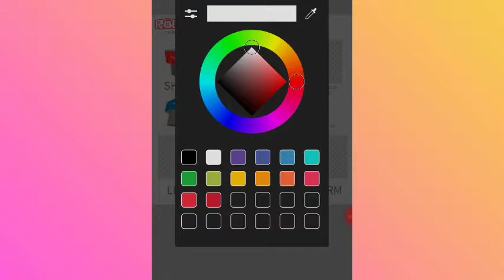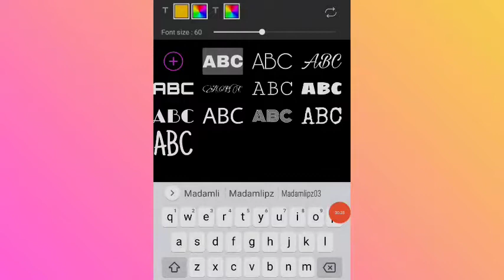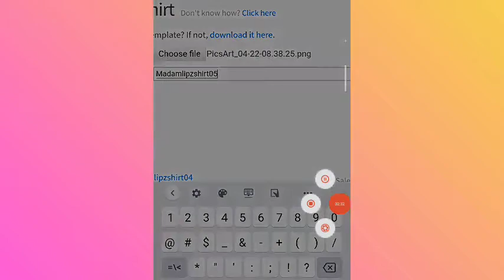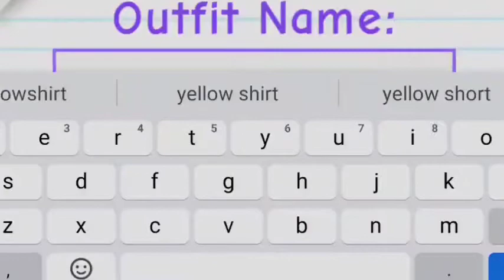How to make shirt Using android phone/Roblox